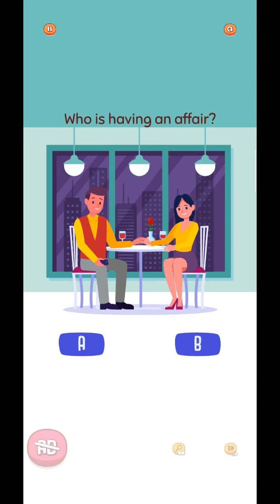WHO IS AN IMPOSTER level 41 42 43 44 45 46 47 48 49 50 answers gameplay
🤯Who Is Impostor? Challenge your brain by playing our best puzzle game with unique and innovative puzzles. It is not easy to win if you do not have a super mind!

Let yourself be a brilliant detective helping people solve complex problems in our Who Is Impostor?